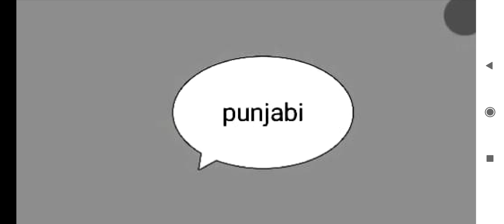ਪੰਜਾਬੀ- ਵਿਆਕਰਣ ਦੇ ਮਹੱਤਪੂਰਨ ਪ੍ਰਸ਼ਨ-ਉੱਤਰ।PART-4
Helo dosto

Membership-